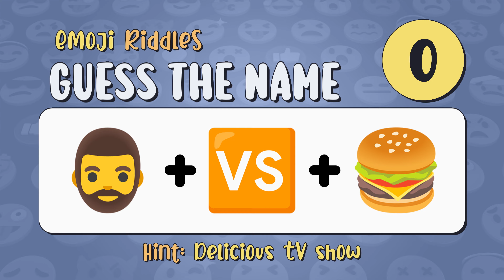Brain Bites Mashup #50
Each Mashup features a variety of bite-size jokes, games, riddles, and trivia. See if you can solve the riddles, guess the right answers, memorize some funny jokes to make your friends smile, and grow your brain with interesting facts.

No two Mashups are the same so make sure you watch every one. New content posted daily.

FEATURING
00:00 Emoji Riddles: Guess The Name
00:31 Dad Joke Moments
00:48 Fast Food: Breakfast
01:39 Did You Know: Wildlife
01:55 Jungle Quick Cups